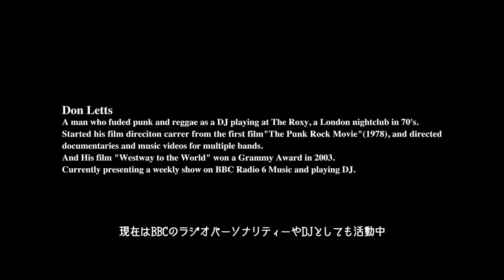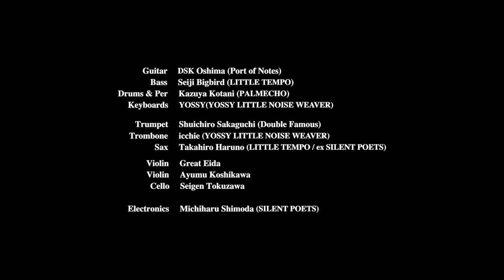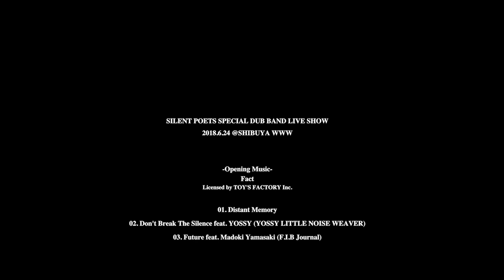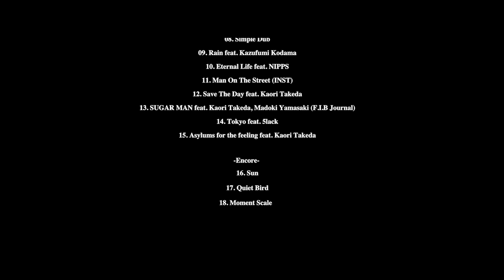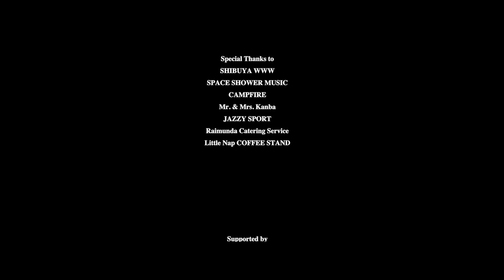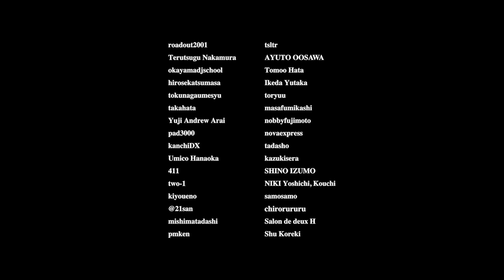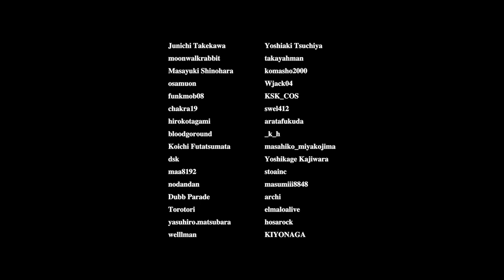『SAVE THE DAY -SILENT POETS SPECIAL DUB BAND LIVE SHOW the MOVIE-』期間限定公開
出演：SILENT POETS SPECIAL DUB BAND
feat. 5lack, NIPPS, こだま和文, 武田カオリ, asuka ando, 山崎円城 (F.I.B Journal), YOSSY (YOSSY LITTLE NOISE WEAVER)

-Special Dub Band-
Guitar : 小島大介 (Port of Notes) | Bass : Seiji Bigbird (LITTLE TEMPO) | Keyboards : YOSSY (YOSSY LITTLE NOISE WEAVER) | Drums & Per : 小谷和也 (PALMECHO) | Trumpet : 坂口修一郎 (Double Famous) | Trombone : icchie (YOSSY LITTLE NOISE WEAVER) | Sax : 春野高広 (LITTLE TEMPO / ex SILENT POETS) | Violin : グレート栄田 / 越川歩 | Cello : 徳澤青弦 | Electronics : 下田法晴 (SILENT POETS) | 特別出演：ドン・レッツ

監督：下田法晴、沼田佳人
プロデューサー：高根順次 (SPACE SHOWER FILMS)
製作：ANOTHER TRIP／SPACE SHOWER FILMS